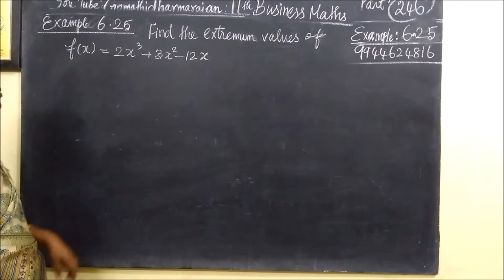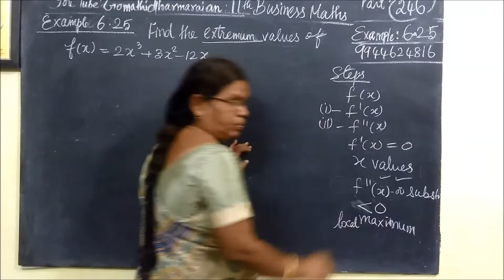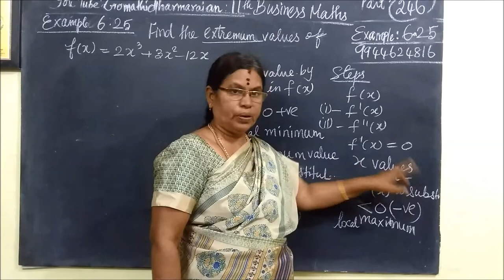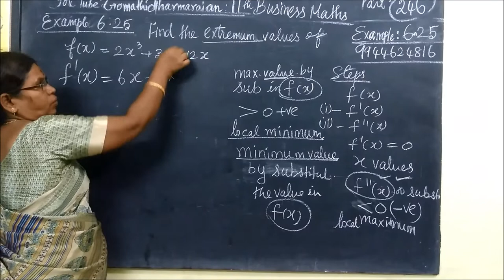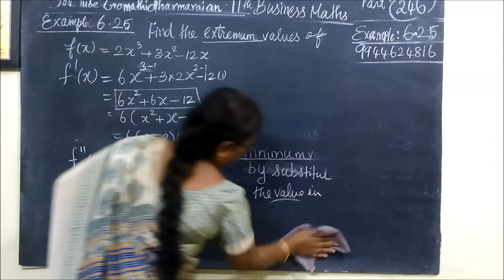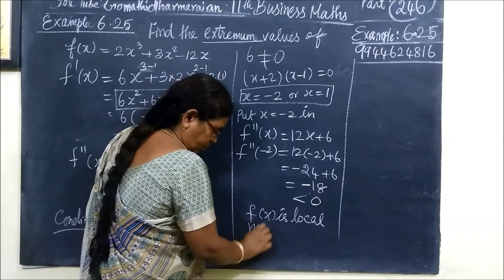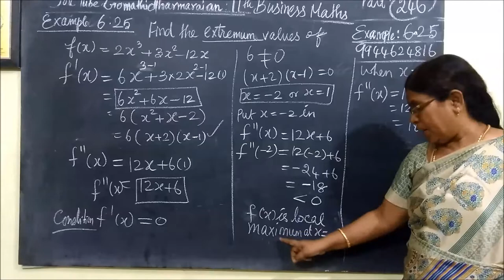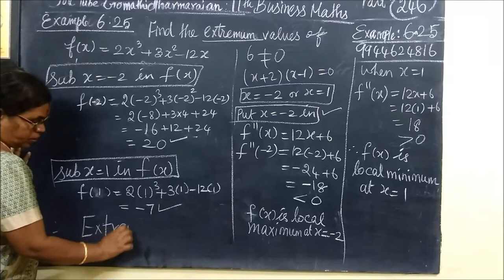11th B-Maths [Part-246] Exle-6.25 Applications of Differentiation Gomathi dharmarajan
11th B-Maths [Part-246] Exle-6.25 Applications of Differentiation Gomathi dharmarajan